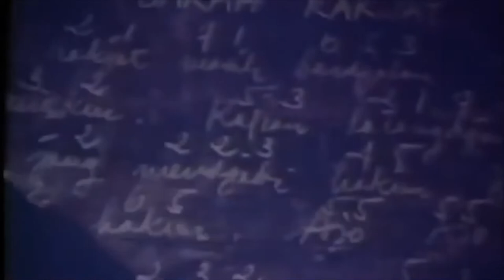CUPLIKAN SUANA MALAM MENCEKAM 30 SEPTEMBER 1965 ( untuk pembelajaran )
Begitu Kejamnya Komunis pada waktu itu sehingga kita harus waspada bahaya Latin Komunis ( @kangendanggaluhofficial8531 )